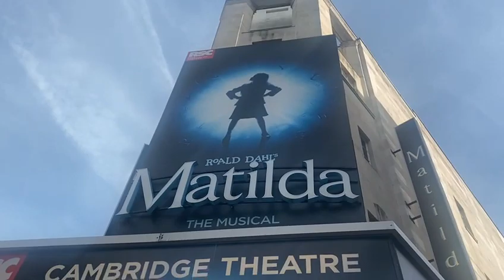COME ALONG TO A DOUBLE SHOW DAY!